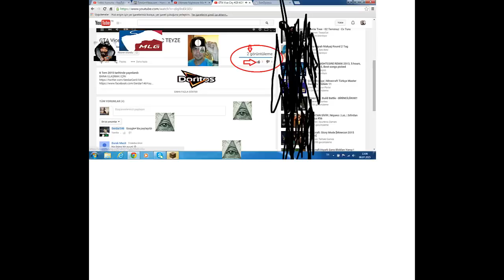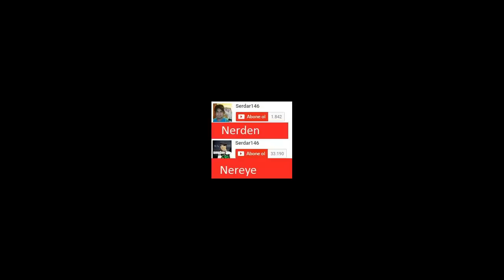SİZDEN GELEN CAPSLER #9